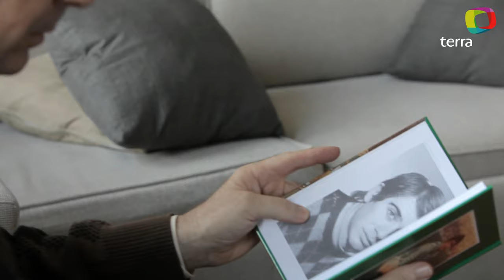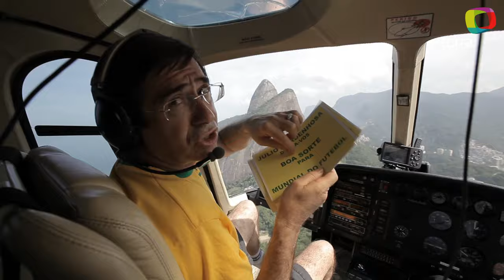La Redención de Cardeñosa - Cap 0/9 - Julio Cardeñosa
En el año 78, Julio Cardeñosa falló un gol clarísimo que nos dejó fuera del mundial. Hoy, el gafe más grande del fútbol español busca su redención y viaja a Brasil para desearle " muchísima suerte" en el mundial de Sudáfrica.
Pobriños, no saben lo que les espera.